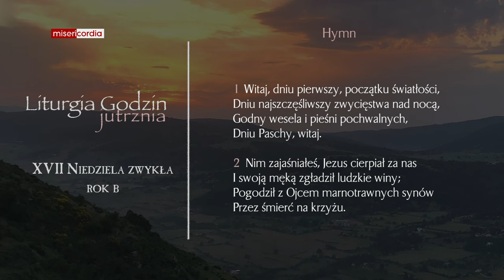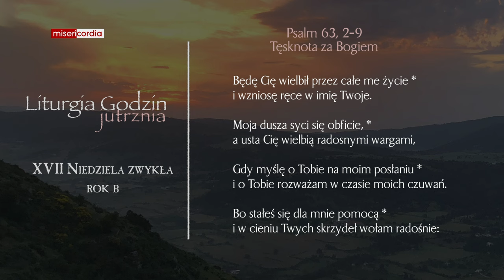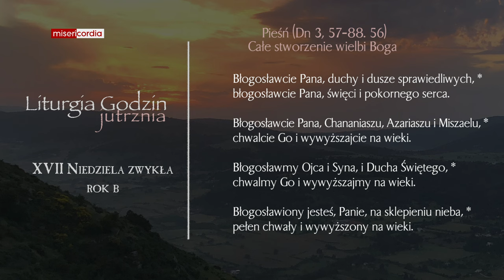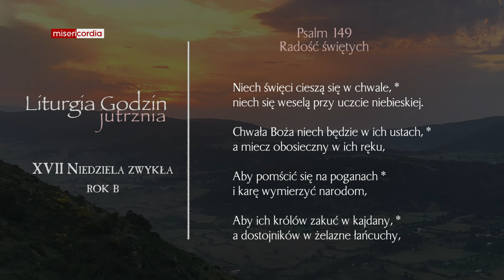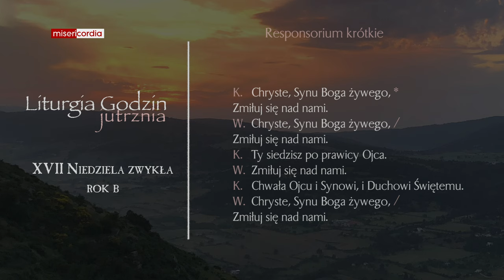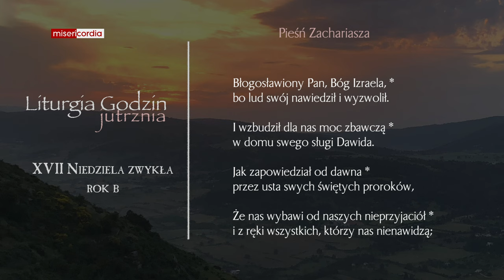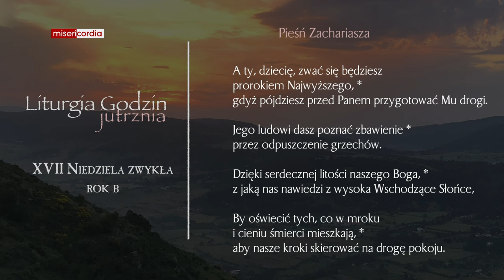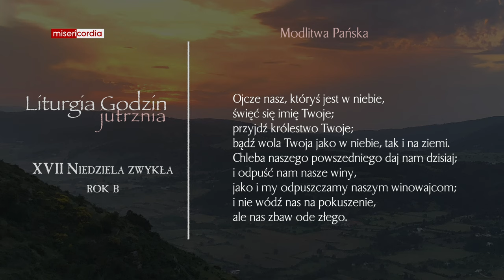Liturgia Godzin | Jutrznia | XVII Niedziela zwykła (rok B)